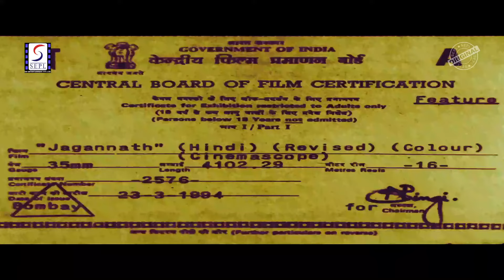जगन्नाथ - Jagannath 1996 - Action Movie | Shatrughan Sinha, Mukesh Khanna, Rohit Roy, Paintal.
Director: Shibu Mitra
Producer: Akram Shaikh
Main Cast: Shatrughan Sinha, Mukesh Khanna, Rohit Roy, Pental.
Genre: Drama
Release: 1996

Synopsis: jagganath its masaha movie prodnead by akram shaikh and directed by shibu mittra bhoajang named gangster baking crime in the society with sopport police inspector punit ishan balavant the court lawyer to fight injustice and poor of bhoojang .in the battale fo injustic .arvind get shoot by bhoojang in the battale of injustice arvind get shoot by bhaajang and revenge of that has been taken by his younger brother ajay [rohit roy] with the help of jaggnath sharturghna sinha] and finished the power of bhoojan .in the week of music story k screenplay nothing to unite shatrugna singas presence in movie is key point.